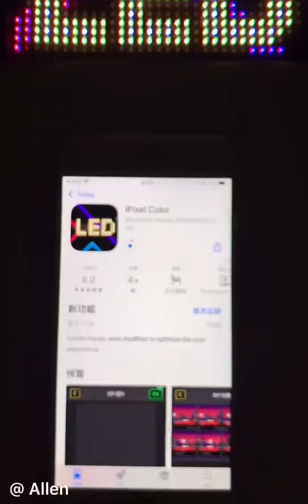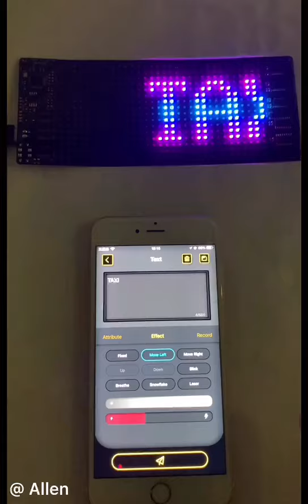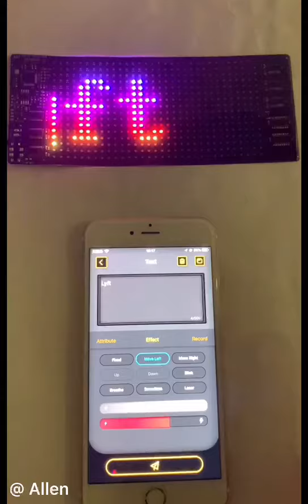Scrolling Advertising LED Sign USB 5V Bluetooth App Control Light Custom Text Programmable Display